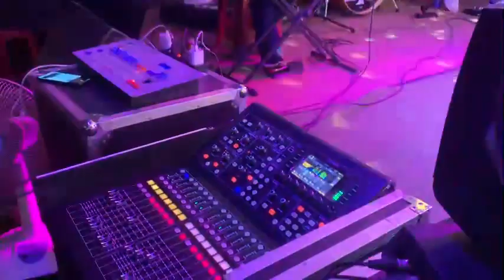Thích em hơi nhiều band solla